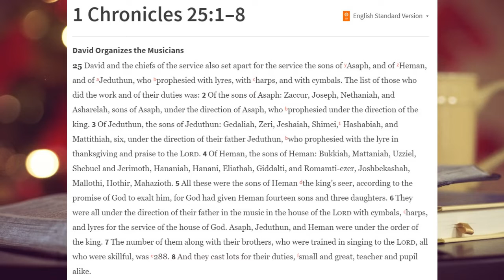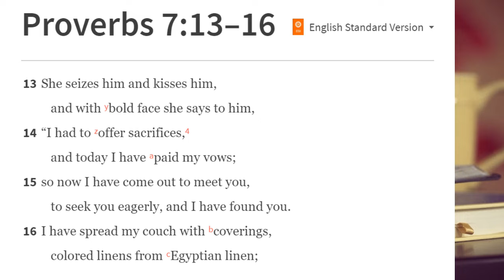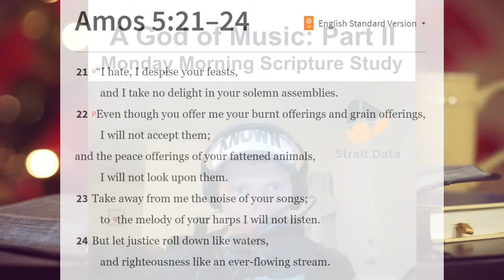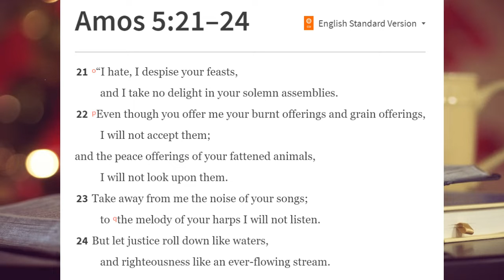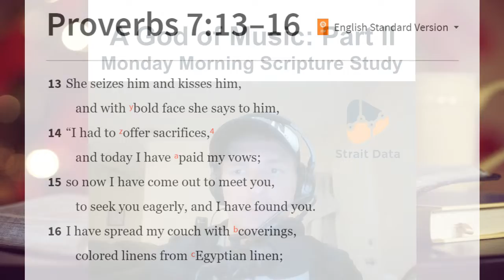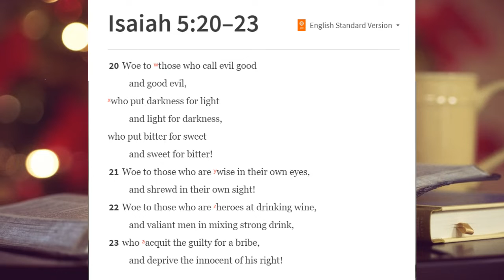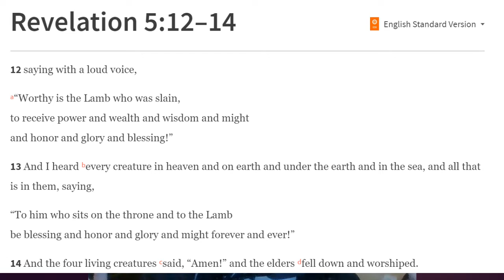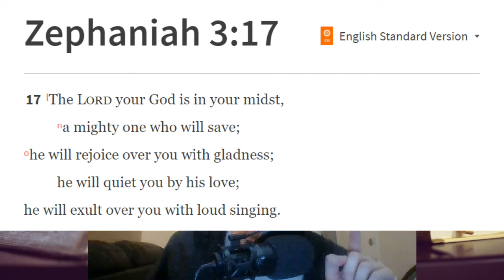A God of Music: Part II - Strait Data Bible Podcast - 06/08/2020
God is a God of Music. In this second part of the series, we cover New Testament music instruction for the church, music God doesn't listen to, and music beyond this earth.

Strait Data Bible Podcast: A God of Music: Part II
Bible Study
Psalms
Songs
Hymns
Congregational Worship
Christian Music